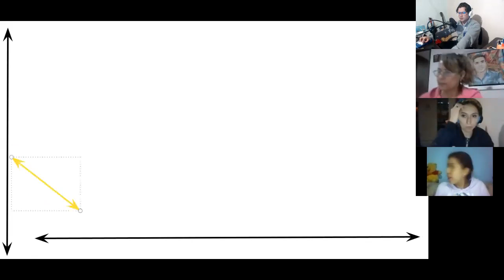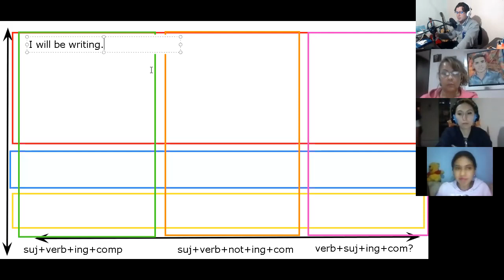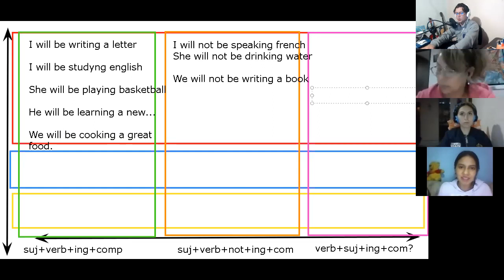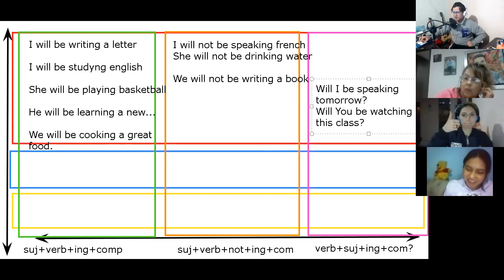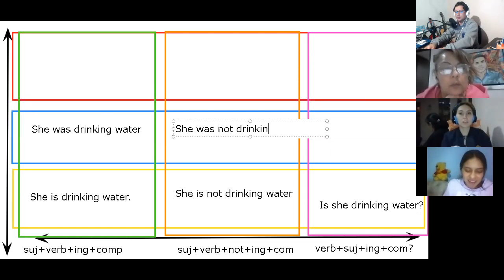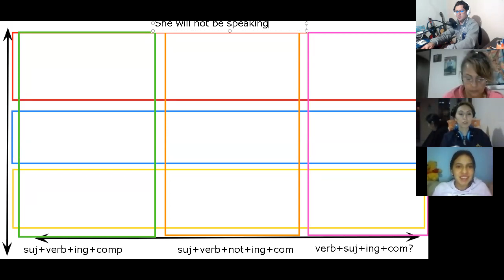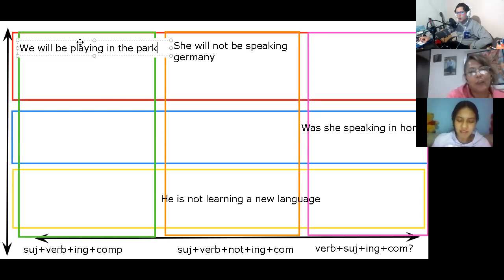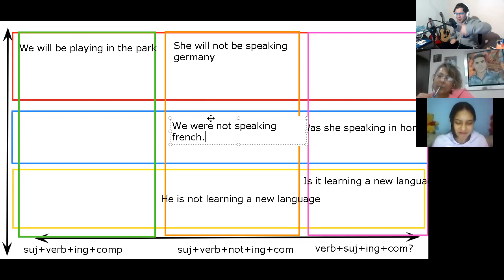Segunda parte: Sesion verbo tobe con ING